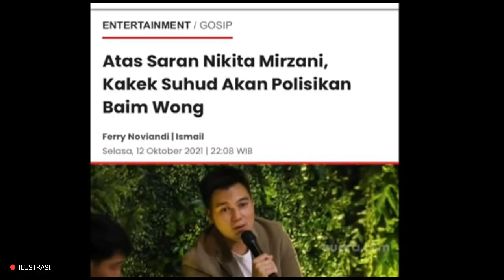RATU NYINY1R TERBUNGK4M SETELAH UAS SKAKMATE DENGAN SATU KATA!?